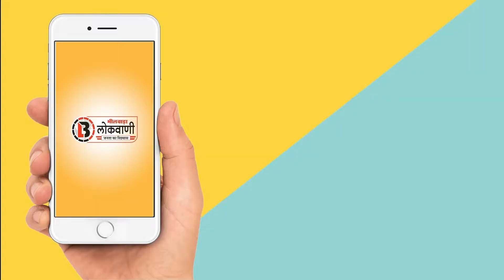अखिल भारतीय विद्यार्थी परिषद् ने की 11000 के वी लाइन हटाने की मांग